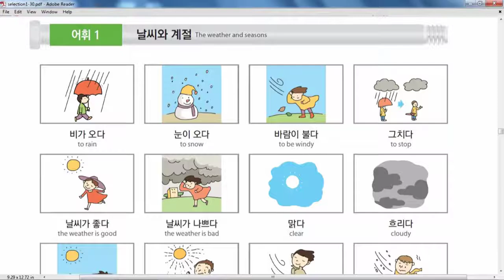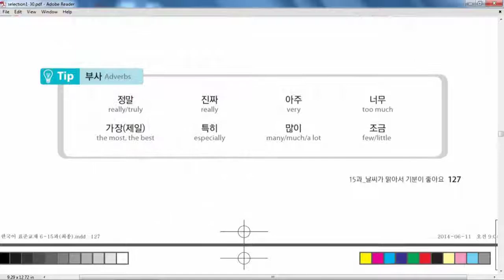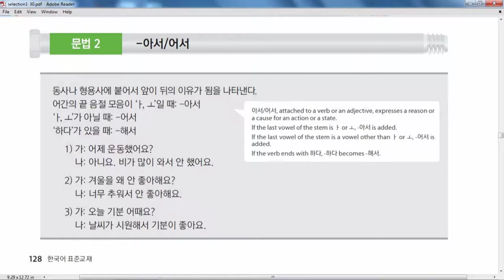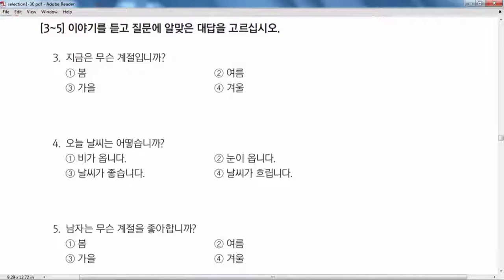Learn Korean language In Nepali!! Chapter-15 Eps Topik Nepal Eps_Course!! Eps_Nepal!!!